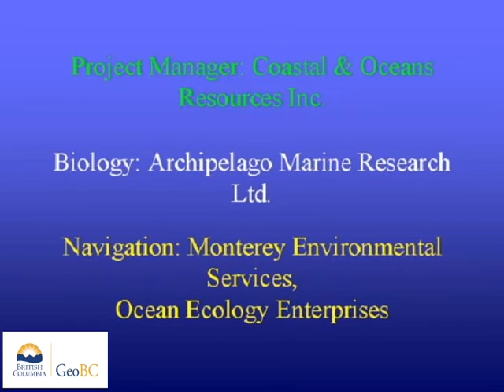Dundas Island, northwest corner and north Zayas Island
These videos are of a coastal aerial video imaging (AVI) survey conducted  in northern British Columbia during 2000 from Inlet East Of Brundige Inlet To Near Aranzazu Point.The survey was conducted in support of coastal and land-use management initiatives of the Land-Use Coordination Office (LUCO). The entire survey was conducted during extreme low-tides with tidal elevation seldom exceeding 1m above chart datum during the survey. The surveys may have  used both helicopter) and/or fixed-wing aircraft.The shoreline is imaged with the aircraft (a) to the seaward of the shoreline, (b) at elevations of 75-100m and (c) at an air speed of 100 km/hr. The videographer is in direct communication with the pilot during the survey to optimize imaging of the intertidal zone. Synchronous geomorphological and biological narratives are recorded with the imagery but have been removed from these videos.